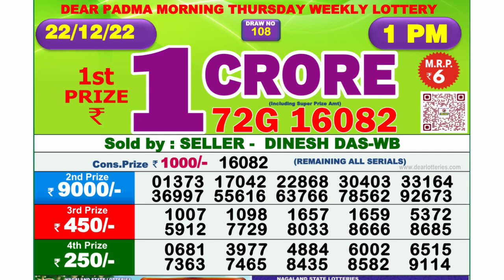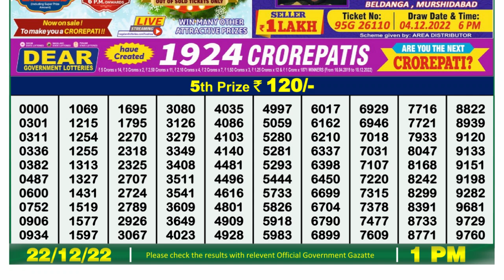Dear Lottery Sambad 1pm today 22.12.22 Nagaland State Lottery Result